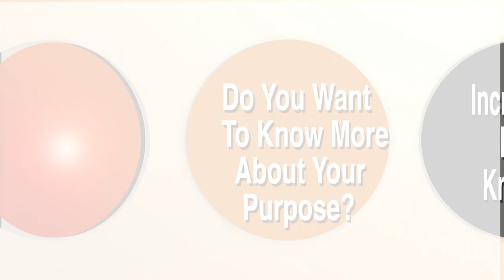DAN CARE PROMO Final